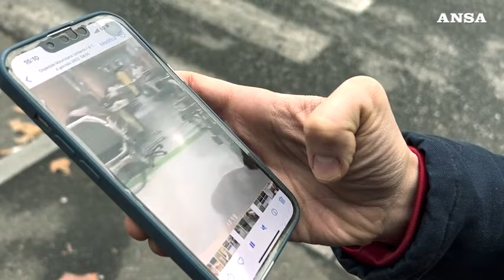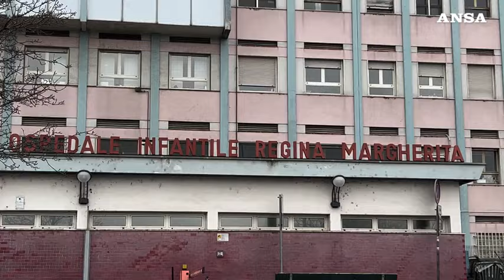Torino, il grido degli infermieri dei pronto soccorso: "Siamo sopraffatti"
"Da dicembre situazione tragica". E qualcuno si licenzia: "Lavorare cosi' e' violento"